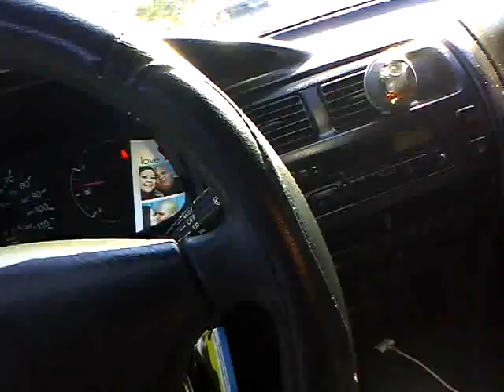Ontario job fair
People line up to get a job